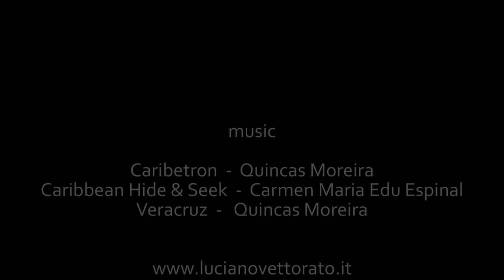CUBA 2003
Cuba, la più grande isola dei Caraibi. Oltre ad essere una delle ultime roccaforti del comunismo rimane tuttora la meno sfruttata dal punto di vista turistico e la popolazione locale accoglie ancora i visitatore con spontanea cordialità. La situazione è destinata a cambiare e quindi se volete conoscere Cuba nella sua originalità dovete andarci prima possibile.
Viaggio fai da te fatto nell'aprile del 2003.

Cuba, la isla más grande del Caribe. Además de ser uno de los últimos reductos del comunismo, sigue siendo el menos explotado desde el punto de vista turístico y la población local todavía recibe a los visitantes con espontánea cordialidad. La situación está destinada a cambiar y por ello si quieres conocer Cuba en su originalidad debes acudir lo antes posible.
Viaje de bricolaje realizado en abril de 2003.

Cuba, the largest island in the Caribbean. In addition to being one of the last strongholds of communism, it is still the least exploited from a tourist point of view and the local population still welcomes visitors with spontaneous cordiality. The situation is destined to change and therefore if you want to know Cuba in its originality you must go there as soon as possible.
DIY trip made in April 2003.

Куба, самый большой остров в Карибском море. Помимо того, что он является одним из последних оплотов коммунизма, он по-прежнему наименее эксплуатируется с туристической точки зрения, и местное население по-прежнему встречает посетителей со спонтанной сердечностью. Ситуации суждено измениться, и поэтому, если вы хотите узнать Кубу в ее оригинальности, вы должны поехать туда как можно скорее.
Поездка своими руками совершила в апреле 2003 года.

古巴，加勒比海最大的岛屿。 除了作为共产主义的最后据点之一，从旅游者的角度来看，它仍然是被开发最少的地方，当地居民仍然自发热情地欢迎游客。 情况注定会改变，因此，如果您想了解古巴的独创性，您必须尽快去那里。
2003年4月进行了DIY之旅。